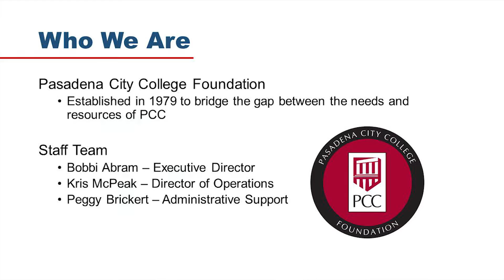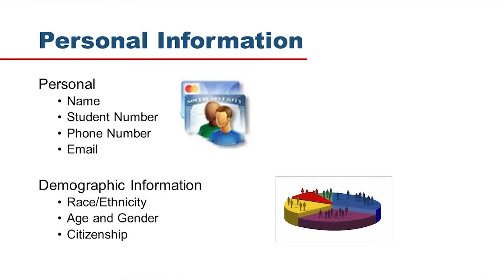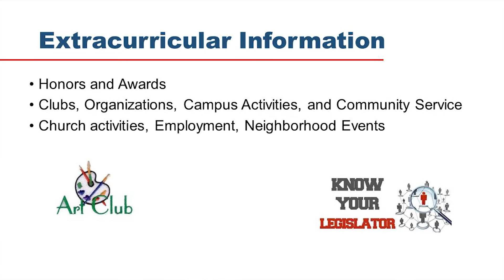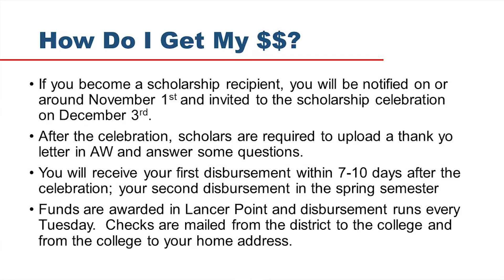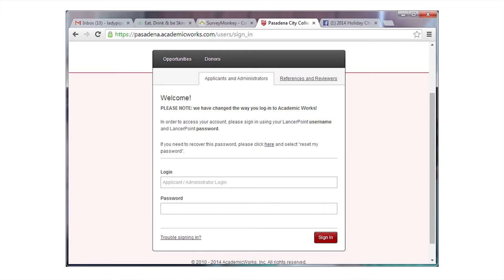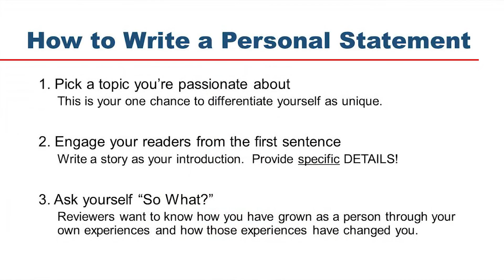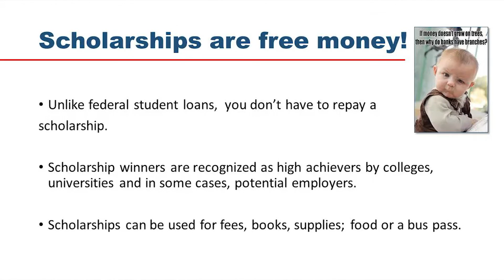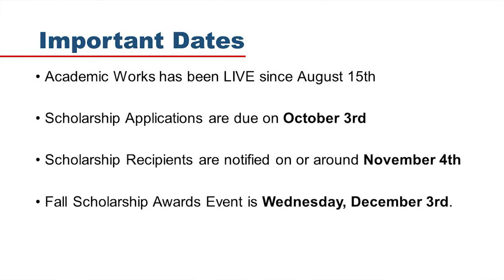PCC FOUNDATION: SCHOLARSHIP WORKSHOP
Learn how to apply for scholarships at PCC.

Apply for PCC scholarships at the following link: pasadena.academicworks.com